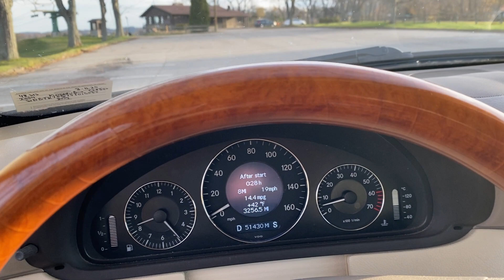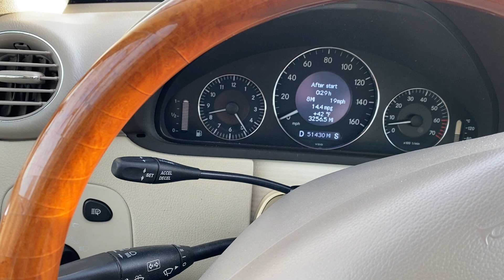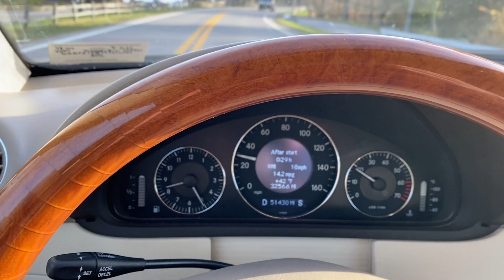2004 Mercedes CLK500 Steering Suspension Noise - What is it? Part 1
Update: This is a bad strut mount bearing.